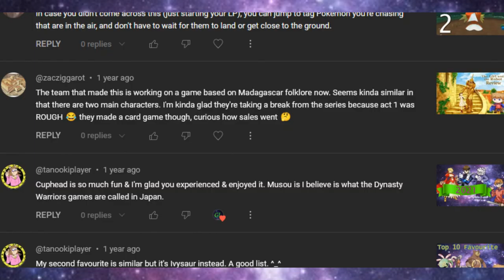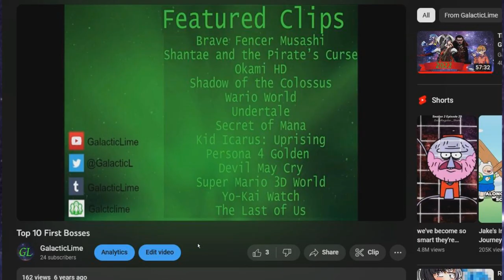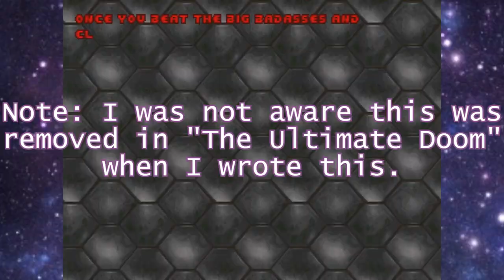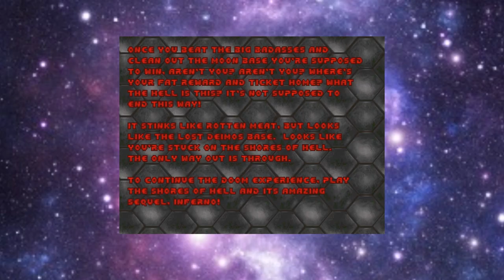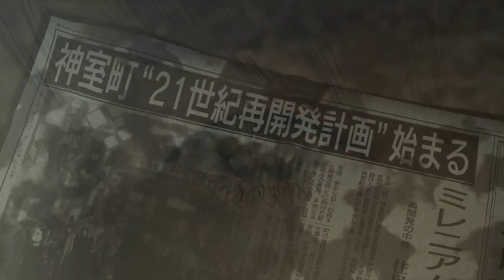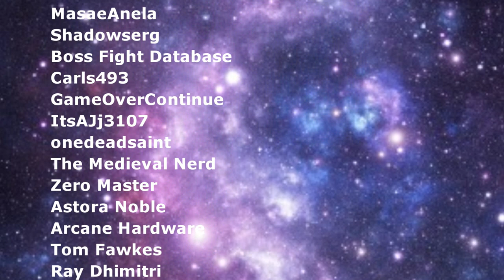Top 10 First Bosses Volume 2 - GalacticLime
Roughly 10 years ago, I made this YouTube channel, and 4 years later, I made my first countdown video, which would soon lead to me making new friends and finding new passions.  This one's for that shy and awkward kid who needed all kinds of liquid courage before they could hit record.

1:52 - First List Recap
4:38 - Number 10
6:26 - Number 9
9:24 - Number 8
11:56 - Number 7
13:24 - Number 6
15:28 - Number 5
17:57 - Number 4
19:47 - Number 3
22:39 - Number 2
24:36 - Honorable Mentions
26:00 - Number 1